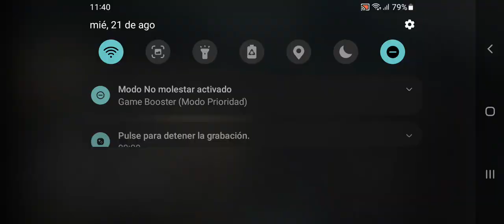BIA3 2024 08 21 11 40 53